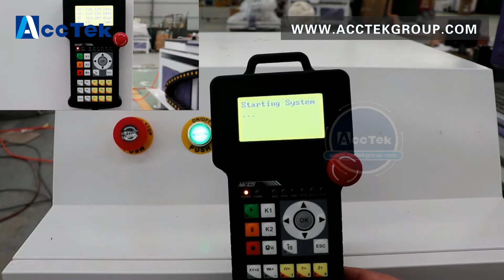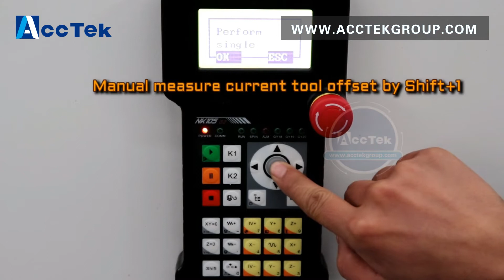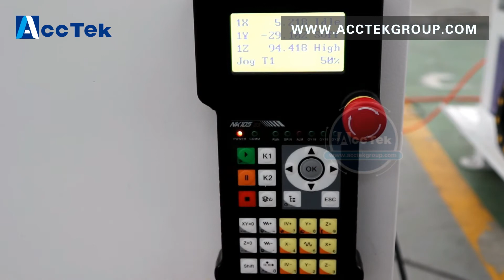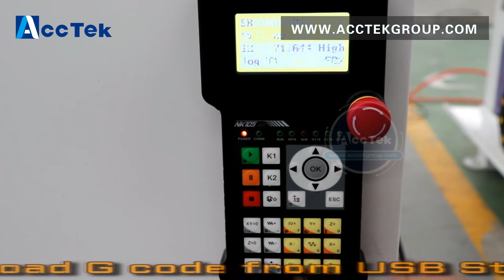Acctek ATC cnc router 1212C with Weihong NK105 G3 DSP for tool change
ATC cnc router 1212C with Weihong NK105 G3 DSP for tool change
Peter Cheng
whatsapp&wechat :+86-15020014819